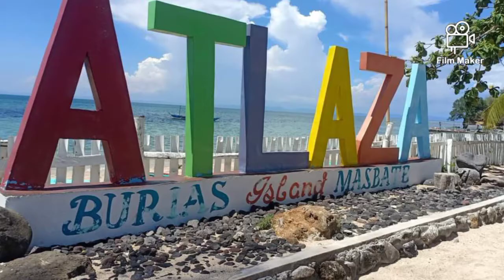Kugi BURIAS SAN PASCUAL,MASBATE🏡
ATLAZA RESORT
VIRJEN ISLAND RESORT

Rj Ralph John Parco
IRONWULF ENROUTE
KARRAVVA MEDIA

Isla rancho